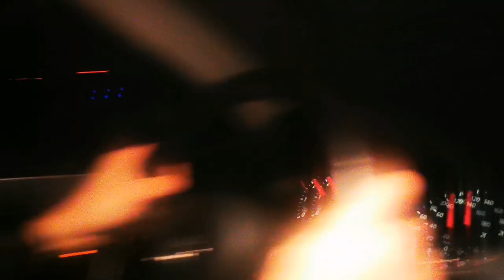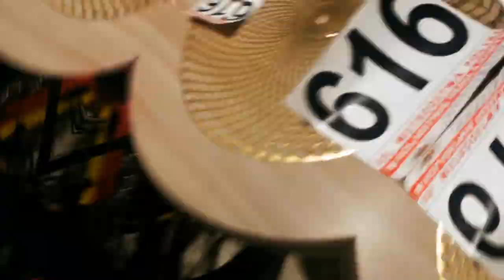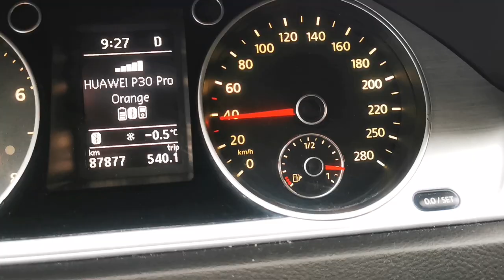Gościęcin 2022 "a tak było naprawdę" czyli Happy People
Pełna relacja z wyjazdu na MP w CX 2022 Gościęcin z odrobiną dystansu do siebie i amatorskiego sportu. Wszak wszyscy z nas ( prócz Mistrza Mariusza Gil, który zdobył tytuł Mistrza Polski Masters ), pojechaliśmy tam jako pełnoprawni Amatorzy, wystartowali w kat. Amator i tak też się zachowywaliśmy. Część scen została zainscenizowana, nikt nie ucierpiał w nagraniu. Występujący w filmie reprezentanci Ukrainy w kat. Amator ostatecznie nie wystartowali z powodu kontuzji głowy jednego z nich - nie zdążyli na czas zszyć głowy. Piękna pani z filmu, była tam z mężem. Tak więc wszystko działo się pod jego bacznym okiem. Po prostu dobrze się bawiliśmy i tyle.

Film powstał po to, aby każdy z uczestników wyjazdu mógł za kilkanaście lat wrócić do niego i powiedzieć swojemu wnukowi, jak to dziadek korzystał z uroków życia amatorskiego kolarza.
Miłego oglądania.